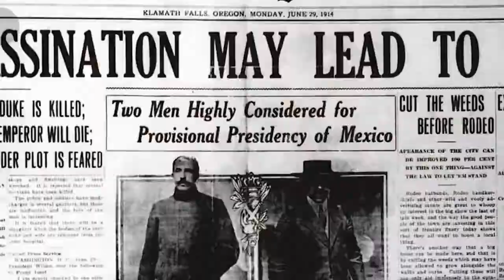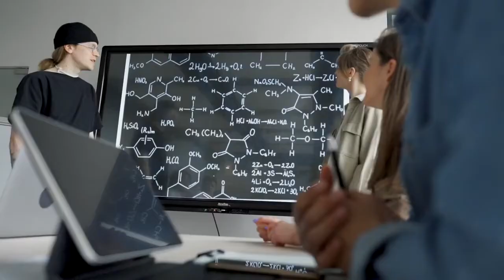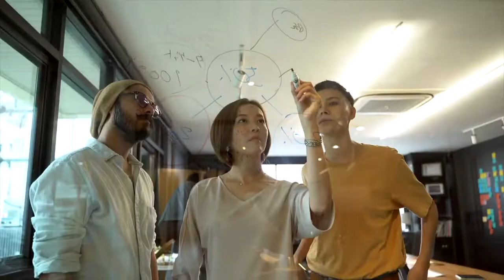Ceci est la percée des biomolécules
❤️La percée des biomolécules❤️
Une opportunité à saisir 👏
Contactez-moi en privé😎